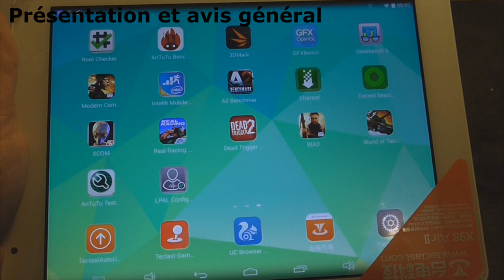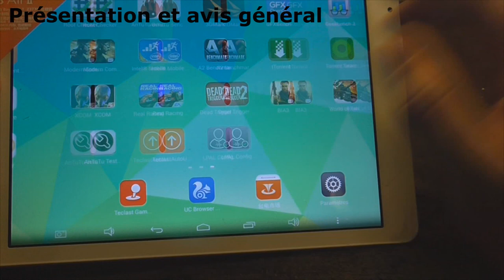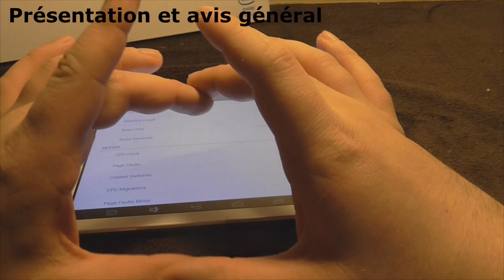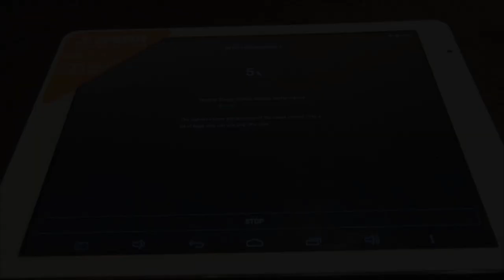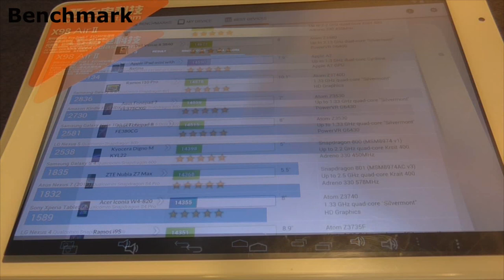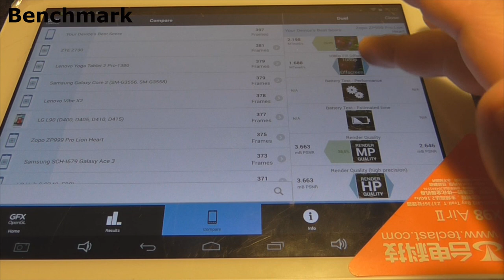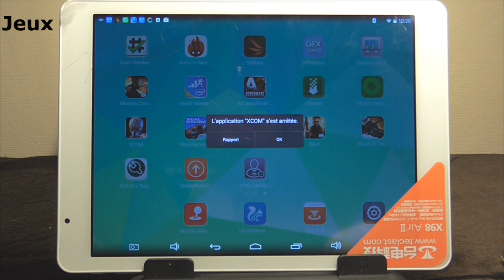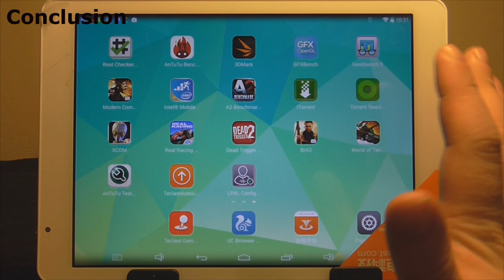Test : Teclast X98 Air [Intel Z3736F ] - Belchine.net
Test de la tablette Teclast X98 Air équipée d'un des derniers SoC Intel Bay Trail, le Z3736F avec son GPU propriétaire. Intel revient de loin, mais est il intéréssant aujourd'hui ,

On va voir ce que vaut ce processeur qui doit redorer le blason de Allwinner à travers différents benchmark et jeux